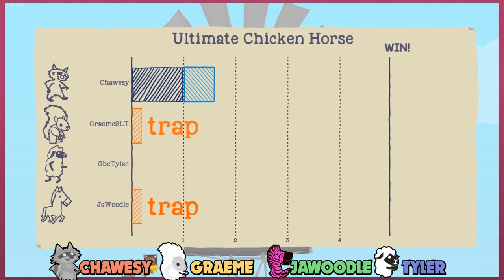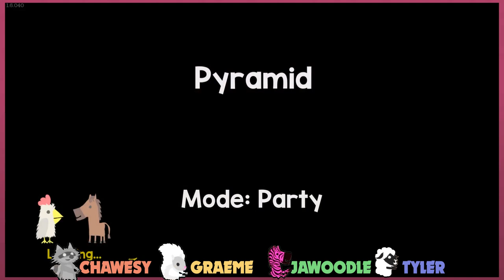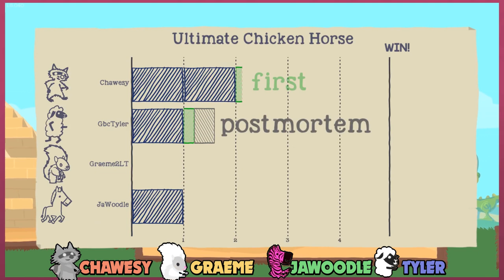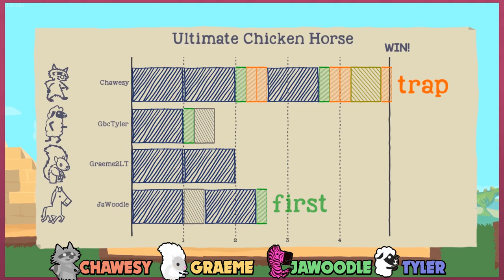DID SOMEONE DIE? | Let's Play Ultimate Chicken Horse UCH - PART 3 | Thumb Wars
Let's play ULTIMATE CHICKEN HORSE
Online Multiplayer PC

Ultimate Chicken Horse Steam description:
"Ultimate Chicken Horse is a party platformer game where you build the level as you play, placing traps and hazards to mess up your friends over, but trying not to hurt yourself."